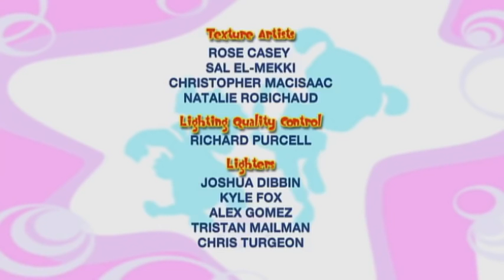Bo On The Go Full Episodes - Bo and the Eager Beaver | 210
An industrious Eager Beaver has been finishing all of Bo and Dezzy’s building projects for them, taking away all their building fun! They creep Kitty-like across a wobbly card bridge, and Bunny-hop across some racetracks to find the Eager Beaver. They give him an Ever-Changing-Toy-Car-Kit, which keeps him busily building happily ever after!